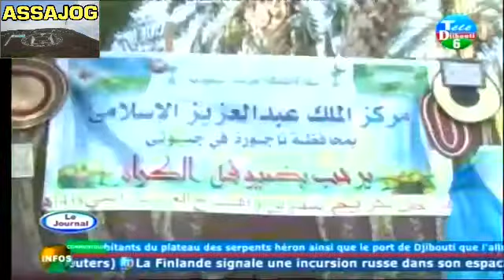Djibouti: JT15H 07/10/2016